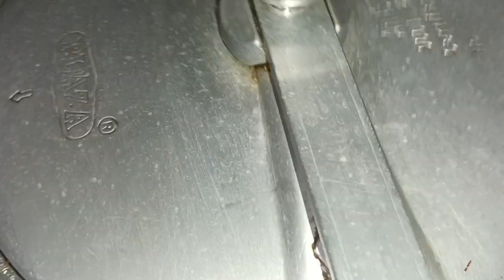Mutton Korma Recipe | मज़ेदार मटन कोरमा मिनटों में आसान तरीके से बनाएं |How to Make Mutton Korma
mutton Jimikand recipe
mutton pulao banane ka tarika
mutton stew
mutton korma
mutton korma recipe
mutton recipe
mutton kabab banane ka tarika
mutton kabab banane ki recipe
mutton ke kabab
mutton stew banane ka tarika
mutton stew kaise banane
mutton stew recipe pakistani
mutton stew kerla style
mutton stew banane ki recipe
mutton stew kaise banate hain
mutton stew
mutton stew recipe
khana khazana with Hira
mutton korma
Shahi mutton
shahi mutton recipe
how to make mutton recipe
How to make shahi mutton recipe
mutton kaise banaye
shahi mutton kaise banaye
mutton